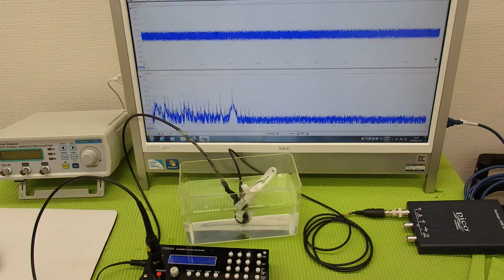超音波システム技術 Supersonic wave System technology